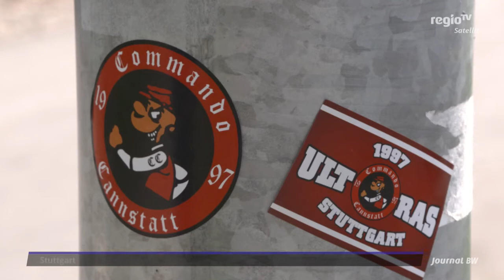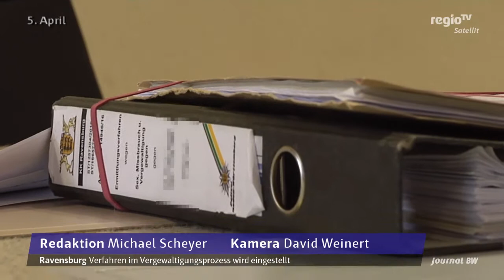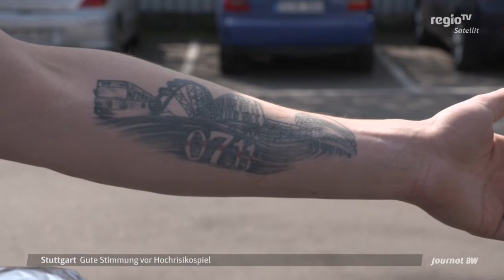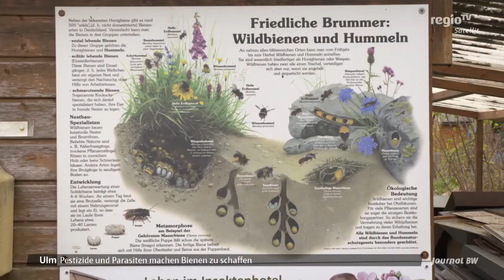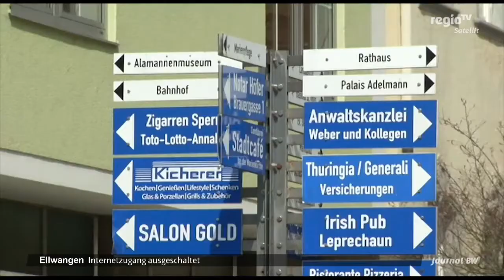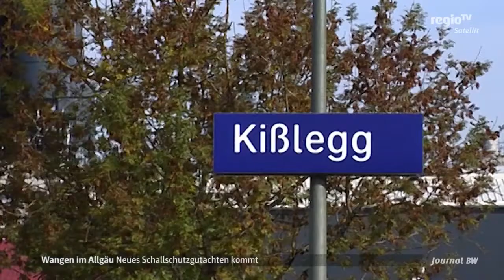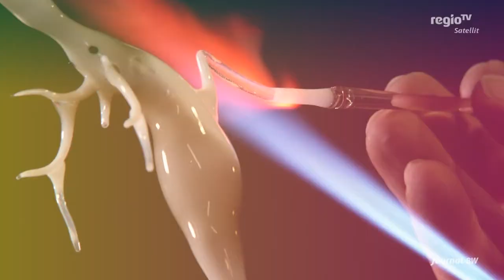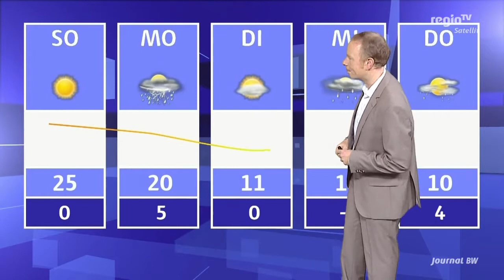Urteil Kulturhausgeschäft | kaum Bienensterben | VfB Derby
Themen:
- Urteil: Amtsgericht verurteilt Geschäftsführer der Kurbetriebe Bad-Würzach
- Imker ziehen Bilanz: in der Region Ulm kein außergwöhnliches Bienensterben
- Derby-Countdown: Gute Stimmung vor Hochrisikospiel

Moderation: Marion Gaile
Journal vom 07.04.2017